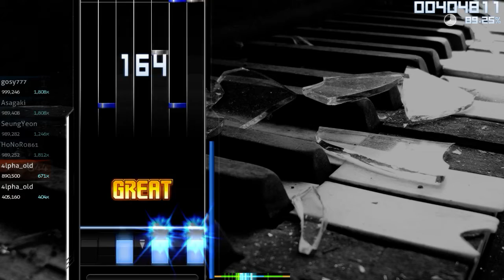[Osu!Mania] 7K-Hard Achromat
In this vid: I dig my old af osu account out from the grave